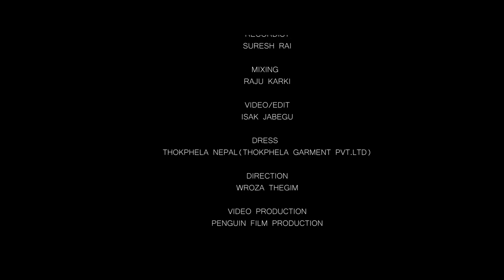Chaubandi Cholile Raju Angdembe & Thokphela Lingden Official MV 2076/11/18 |2020/03/01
FEAT.
 - RAJU/THOKPHELA/DHIREN

Lyrics
- S.P Ningleku

Music
 - Raju Angdembe

Arrange
 - Raju karki

Vocal
 - Raju Angdembe & Thokphela Lingden

Studio: King Anamnagar

Recordist
 - Suresh Rai

Mixing
- Raju Karki

Video/Edit
 - Isak Jabegu

Dress
- THOKPHELA NEPAL(THOKPHELA GARMENT PVT.LTD)

DIRECTION
 - WROZA THEGIM

Video production
 - penguin film production

PRODUCTION: SIMIKLUNG DARPAN PVT.LTD